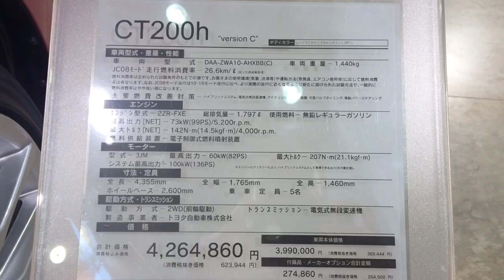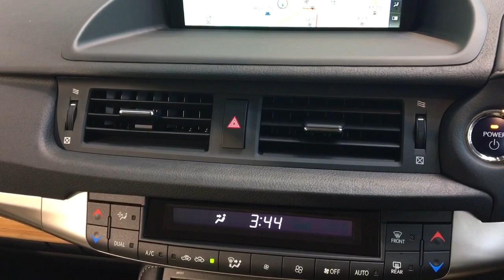レクサス 新型 CT200h version C 実車見てきたよ☆マイナーチェンジで内外装の質感向上！LEXUS NEW CT200h inside&outside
マイナーチェンジにより内外装の質感が向上！エンジンや足回りに大きな変更はないのでこの辺りは次回に期待ですね！Cセグメントクラスはフォルクスワーゲンゴルフ等強力なライバルがひしめき合うカテゴリーの一つ。マイナーチェンジを迎えたCT200hがどこまで太刀打ちできるか楽しみです^ ^